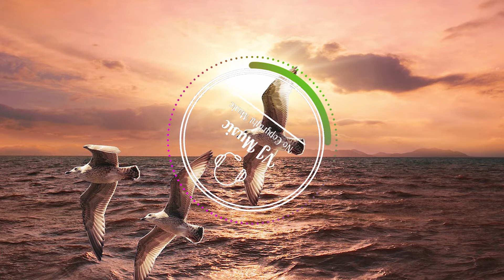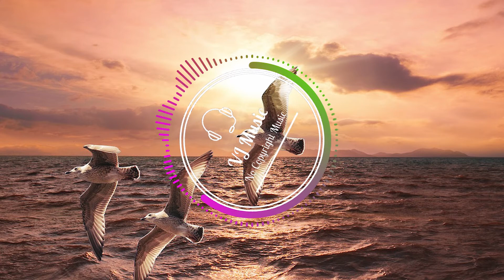Alan Walker - Spectre (VJ Music - No Copyright Music)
VJ Music is the best safest YouTube channel dedicated to promote no copyright music, royalty-free music and creative commons music for content creators.